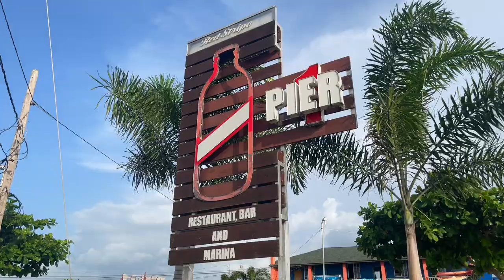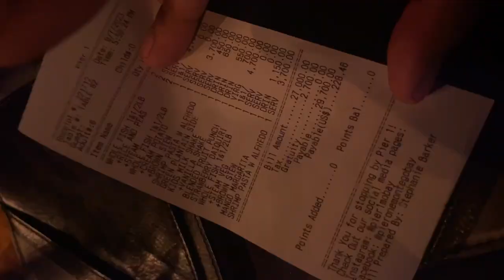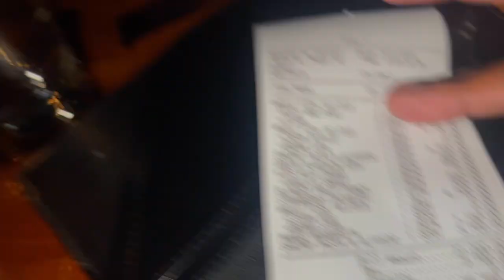I Met My Boyfriend's Mom For The First Time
In this video, I'll be sharing some exciting updates and experiences. Get ready for a jam-packed episode featuring three major topics: meeting my boyfriend's mom for the first time, exploring Montego Bay for the first time, and pregnancy talk!

We'll jet off to the stunning destination of Montego Bay! Y'all will be join me on this thrilling journey as I navigate through the nerves and anticipation of meeting my boyfriend's mom and yeah its his mom birthday so we are going to surprise her at Pier 1 for dinner and by the way she's a twin so double the fun.

If you're looking for inspiration, tips, and relatable experiences, you've come to the right place. So, grab a cup of your favorite beverage, sit back, and join me on this exciting journey.

Let's embark on this adventure together. I can't wait to share my stories and connect with you all. Thank you for being a part of this incredible community!